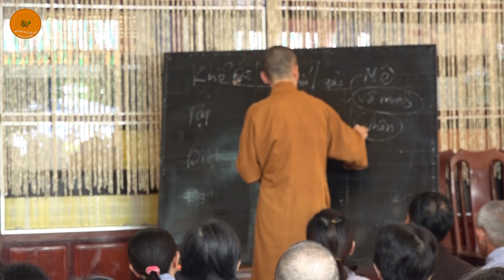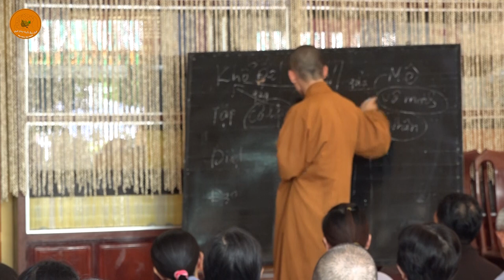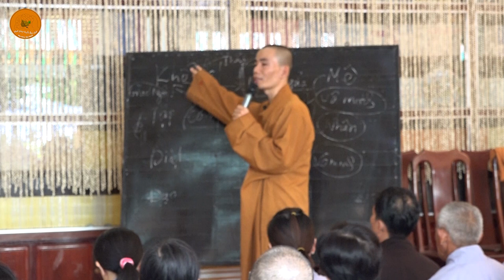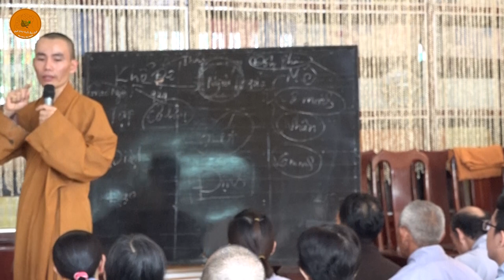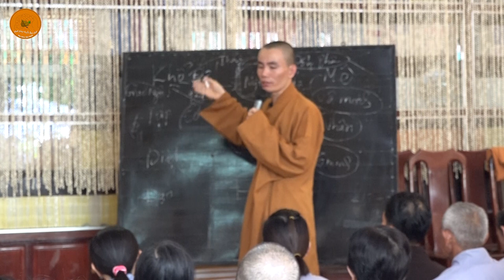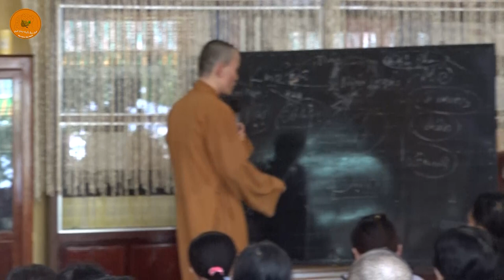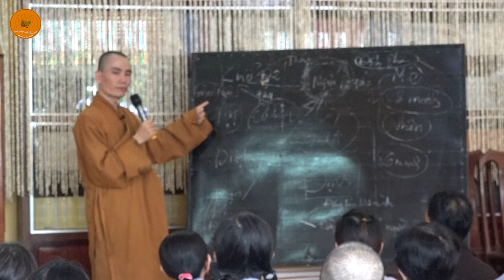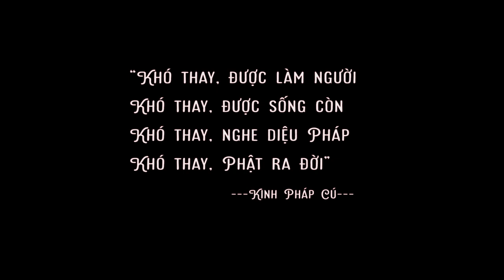Phần 2 - Tứ Diệu Đế(Khổ, Tập, Diệt, Đạo) - Thích Ngộ Phương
Mời quý vị lắng nghe Pháp thoại về Tứ Diệu Đế được Thầy giảng tại khóa tu Thiền Vipassana - "Về với Biển" tại Tịnh Xá Ngọc Hương từ ngày 07/06 đến 09/06/2019.

Cảm ơn quý vị đã dành thời gian lắng nghe! Chúc quý vị thân tâm thường an lạc.